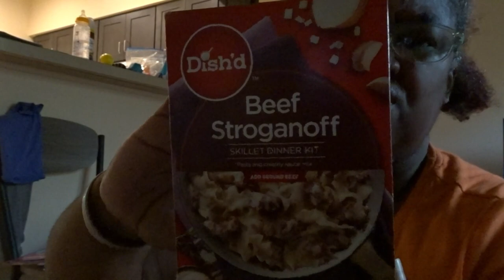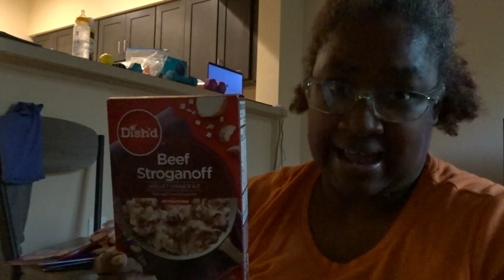COME JOIN YA GIRL IN THIS MUKBANG MY YT FAM HAPPY WEDNESDAY TO Y"ALL